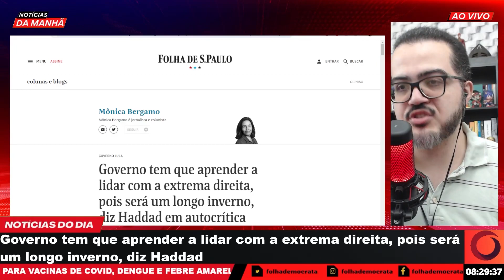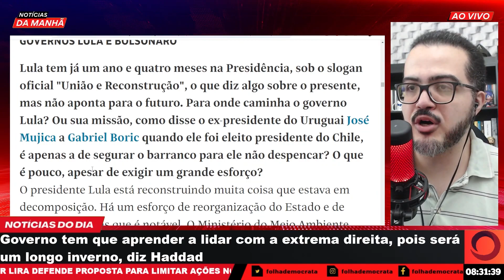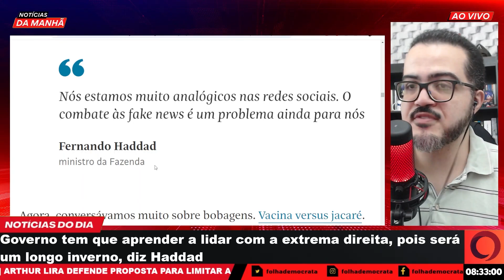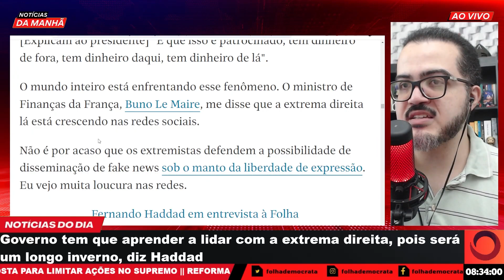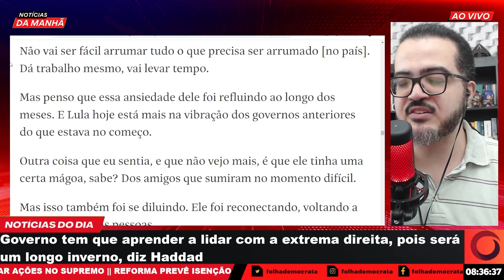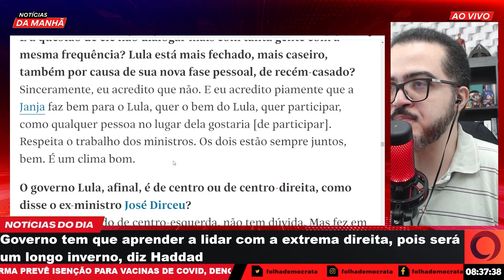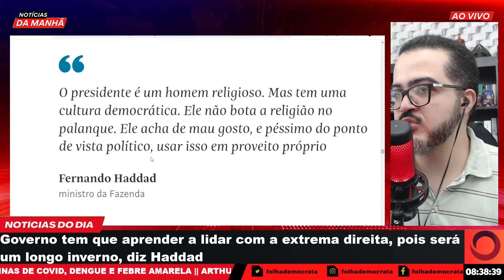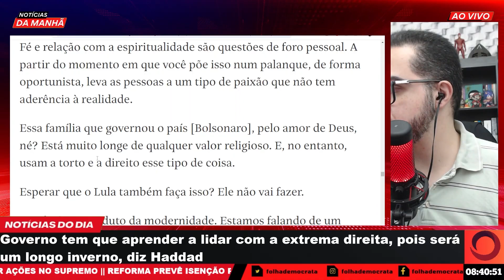O LONGO INVERNO da EXTREMA DIREITA segundo HADDAD